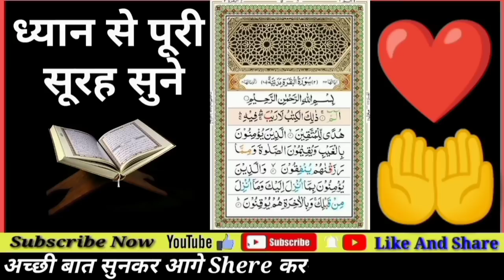दौलत की बारिश Surah Baqarah For Barkat ki dua | Surah Baqarah Ki Tilawat जादू दुश्मन ख़त्म Wazifa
सूरह बकरा सुनकर हर बिगड़ा काम बनाएं {Beauti ful Surah Baqarah} सूरह बकरा पढ़ने और सुनने के फायदे, Surah Naziat Sunne Aur Padhne Ke Fayde || Surah An Naziat - Ms Wazifa

सूरह बकरा सुनकर हर बिगड़ा काम बनाएं {Beauti ful Surah Baqarah} सूरह बकरा पढ़ने और सुनने के फायदे

हमारे चैनल ms Wazifa को

अमीन
अल्लहाहुम्मा अमीन

अल्लहा हाफिज

Ms Wazifa

Surah Baqraha For Karobar ki dua सूरह बक़रह पढ़ने और सुनने के फायदे

Surah Baqraha For Karobar ki dua सूरह बक़रह पढ़ने और सुनने के फायदे Ms Wazifa

घर दुकान मकान में बरकत

सूरह बकरा के पढ़ने और सुनने के बेशुमार फायदे हैं अगर आप फायदों से मालामाल होना चाहते हैं तो सूरह बकरा को पढ़ने और सुनने का मखौल बनाए अपने घर में अपनी दुकान में बजाएं इंशाल्लाह जिस जगह भी सूरह बकरा बजाई जाती है समा मुसीबतें खत्म होती है परेशानियां खत्म होती है आप में दुकान में बरकत होती है

सूरह बकरा बहुत पावरफुल सूरह है

agar aap Surya Bakra ka naksh mangana chahte hain ya aap Surah Baqarah se apne ghar ki bandish karana chahte hain ya aap apne ghar mein karobar ya dukaan Makan ke liye Barkat ke liye naksh mangana chahte Hain to hamen call Karen hamara

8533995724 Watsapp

Surah Baqarah For Barkat ki dua
Surah Baqarah For Karobar Ki Dua
Surah Baqarah

Ms Wazifa